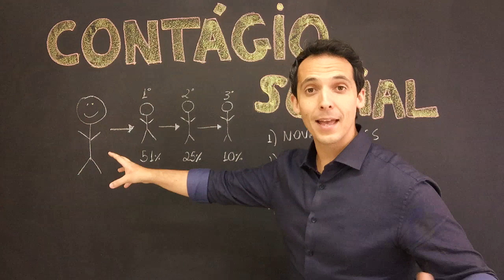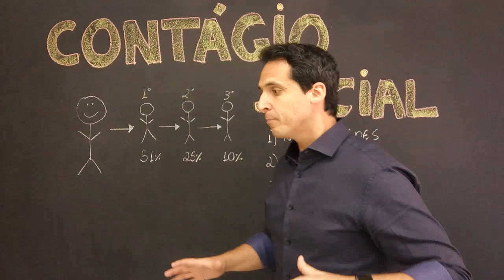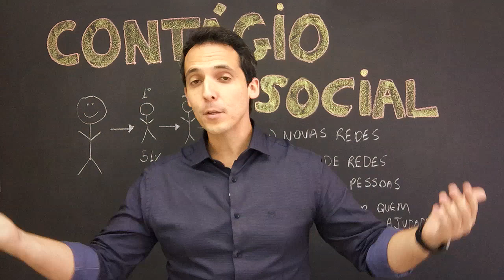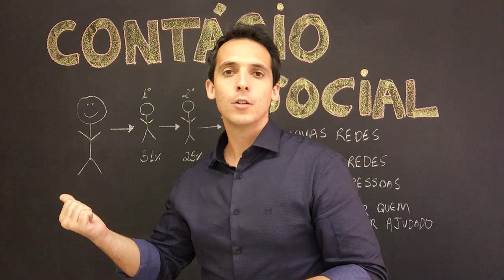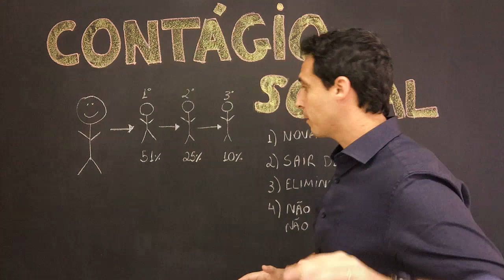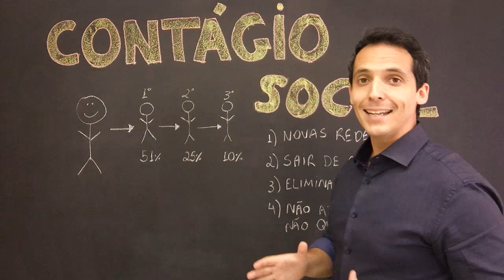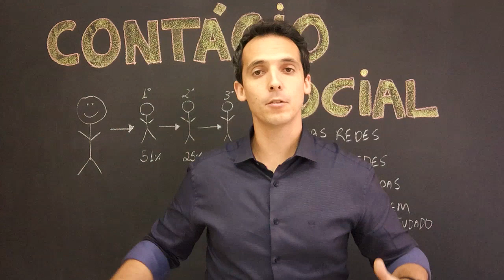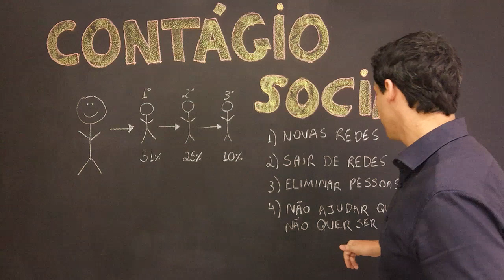18# Contágio Social | 25 Principios do Sucesso | Polozi Coaching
Neste vídeo eu ensino como você pode mudar os seus resultados de vida através das pessoas que você convive,  através da ciência do contágio social.